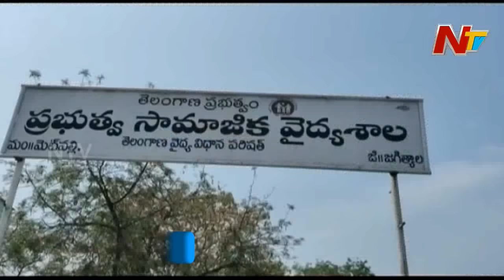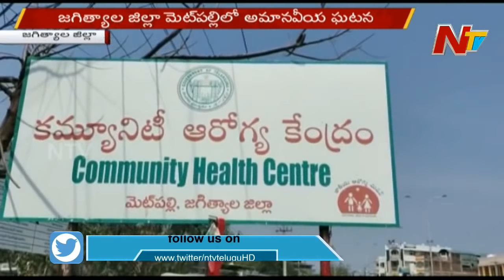కరోనా పాజిటివ్ వ్యక్తిని ప్రభుత్వాసుపత్రి మార్చురీ వద్ద వదిలేసిన సిబ్బంది | NTV